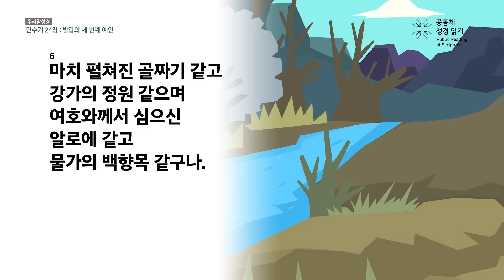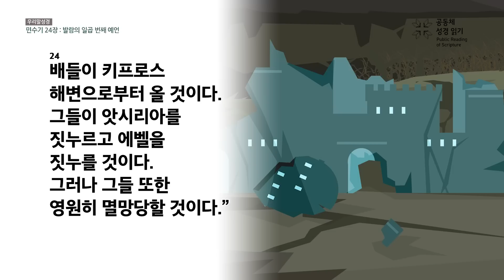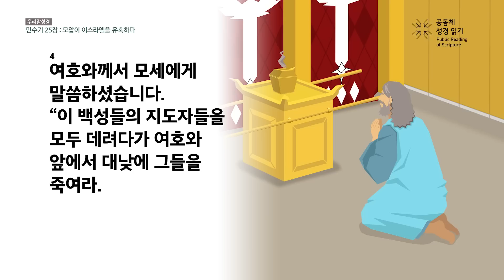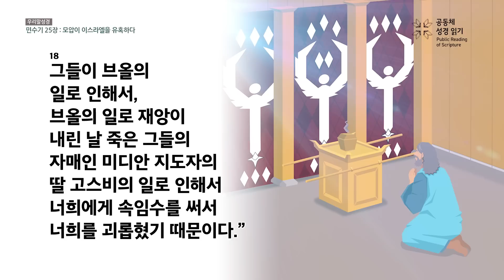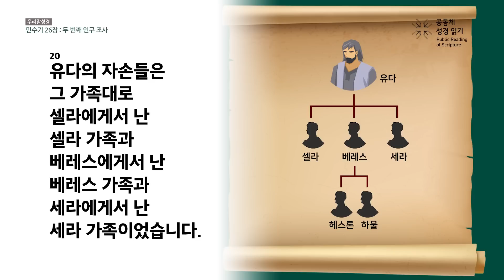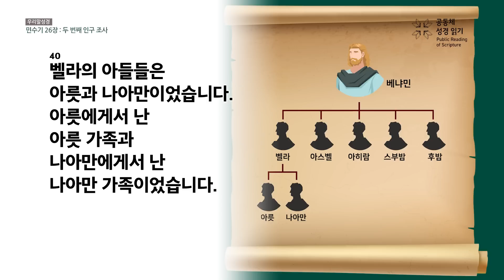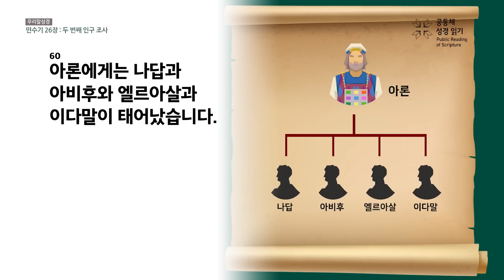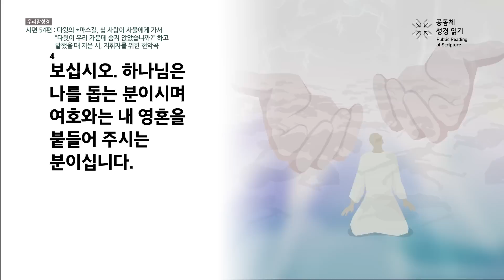[우리말 성경] 365일 PRS_23년 2월 23일_54일차(민 24-26, 시 54편)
민수기 24-26장, 시편 54편